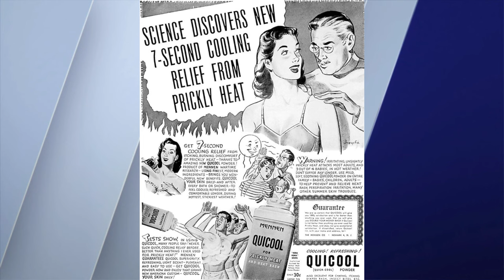Larry's World: Vintage ad for prisoner pajamas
Larry takes a look at vintage ads for Throwback Thursday including jail-jamas!